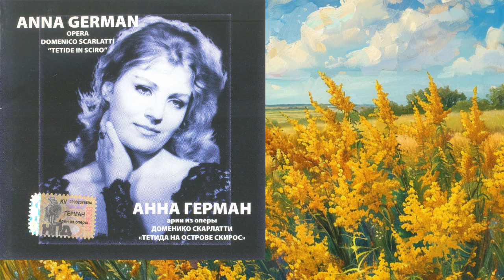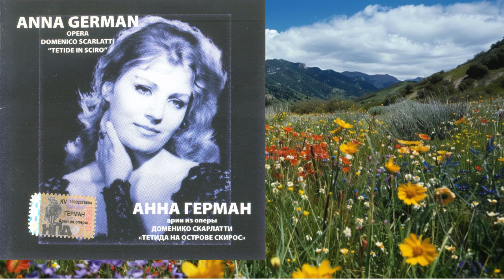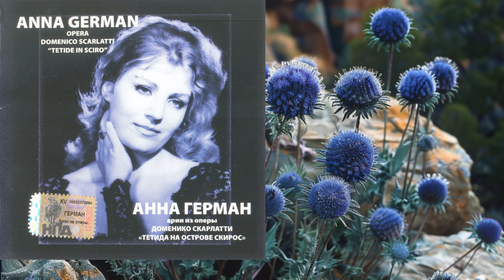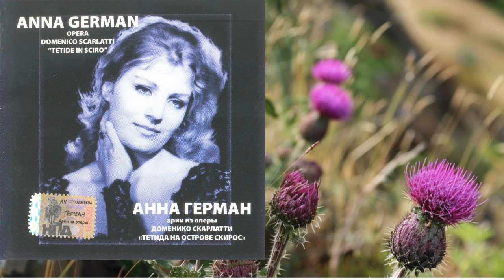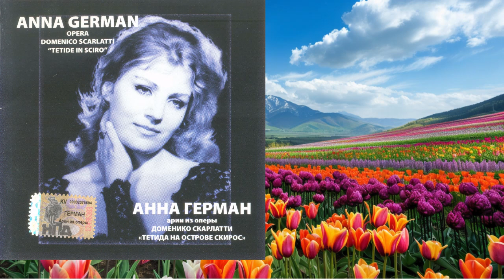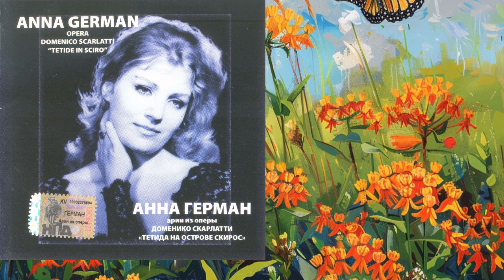아름다운 멜로디와 하모니는 마음을 진정시키고 스트레스를 줄여줍니다. 이는 심리적 안정감을 제공하며, 일상의 부담을 덜어줍니다.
아나 게르만은 "Domenico Scarlatti의 오페라 'Tetide In Sciro'"의 주요 악장들을 포함한 앨범을 발표했습니다. "Domenico Scarlatti의 오페라 'Tetide In Sciro'"는 고대 그리스 신화를 바탕으로 한 이야기입니다. 이 오페라는 테티스가 아킬레스의 어머니로, 아킬레스를 프리아모스 전투에서 살릴 수 있도록 그를 스키로스 섬에 숨겨둔 이야기를 다룹니다. 테티스는 아들 아킬레스를 전투에서 죽지 않도록 스키로스 섬에 숨겨둡니다. 아킬레스는 여성으로 위장하여 스키로스의 왕 라이코메데스의 딸 데이다미아와 사랑에 빠지게 됩니다. 오디세우스와 같은 아카이아의 지도자들이 아킬레스를 찾아가고, 그를 발견하게 됩니다. 아킬레스는 자신의 정체를 드러내고, 전투에 참여하도록 설득받습니다. 이 오페라는 성별 변환과 가면을 주제로 하고 있으며, 이는 고전 시대부터 현대까지 다양한 예술 작품에서 자주 다루어졌습니다. 이 앨범은 1971년에 Polskie Nagrania Muza 레이블을 통해 발매되었습니다.

1. Vorrebbe dal tuo cor - 이 악장은 첫 번째 악장으로, 스모르니스키 테르세트를 기반으로 한 피아노와 현악기의 트랙입니다.

2. Vi lascio tranquille - 이 악장은 테티드의 아리아로, 느리고 서정적인 멜로디가 특징입니다.

3. Sento l'aura - 안티오파의 아리아로, 아름다운 선율과 감정적인 표현이 돋보입니다.

4. Lasciami crudo amor - 다시 한 번 안티오파의 아리아로, 감정적인 강렬함이 느껴집니다.

5. Credimi o core - 데이다미의 아리아로, 깊은 감정과 아름다운 멜로디가 특징입니다.

6. Per credere - 데이다미의 아리아로, 감정적인 표현이 돋보입니다.

7. Amando tacendo - 이 악장은 플레이트, 오보에, 현악기와 피아노로 구성된 스모르니스키 테르세트의 트랙입니다.

8. Se da un empio - 안티오파의 아리아로, 감정적인 강렬함이 느껴집니다.

9. Quando in notte - 안티오파의 아리아로, 아름다운 선율과 감정적인 표현이 돋보입니다.

10. Lasciami piangere - 테티드와 아킬레스의 두레이트 트랙으로, 감정적인 강렬함이 느껴집니다.

11. Cessino i vostri gemiti - 테티드의 아리아로, 감정적인 강렬함이 느껴집니다.

@Anna German (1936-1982)는 폴란드 출신의 가수로, 주로 1960년대와 1970년대에 소련과 폴란드에서 인기를 끌었습니다. 그녀는 러시아어, 폴란드어, 이탈리아어, 스페인어, 영어, 라틴어 등 다양한 언어로 앨범을 발표했습니다. 1936년 우즈베키스탄의 우르겐치에서 태어났으며, 어릴 때부터 음악에 관심이 있었습니다.  1963년 Sopot International Song Festival에서 2등상을 받고, 1964년 National Festival of Polish Song에서 다시 2등상을 차지했습니다. 이후 소련에서의 첫 음반을 발표하며 인기를 끌기 시작했습니다. 1966년 이탈리아에서 세 시간 동안 음악 활동을 하며, 그녀의 경력을 더욱 확장했습니다. 1982년 워싱턴에서 사망하였으며, 그녀의 음악은 오늘날에도 많은 사람들에게 사랑받고 있습니다.